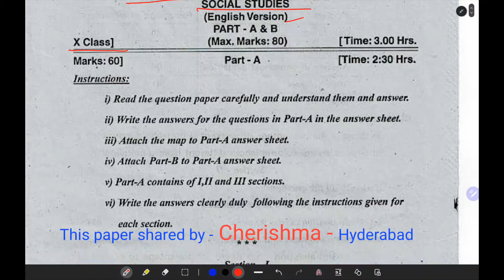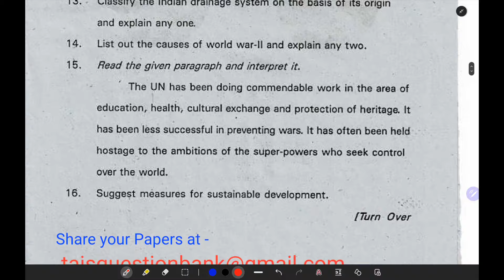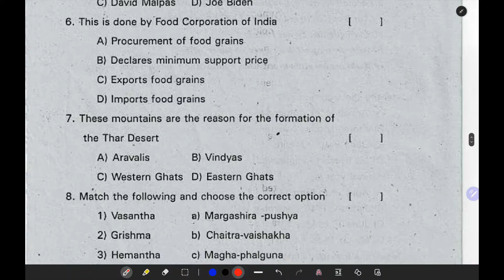Telangana TS 10th class Social 2023 Pre-Final 2 question Paper SSC state syllabus Social Studies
2023 Pre-Final Social Studies question paper SSC question papers of Telangana 10th class state syllabus.